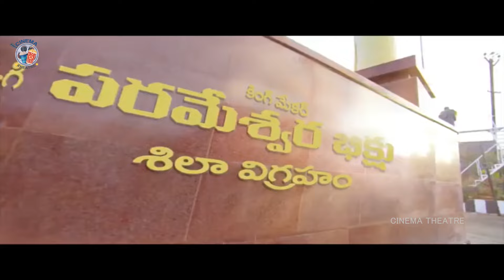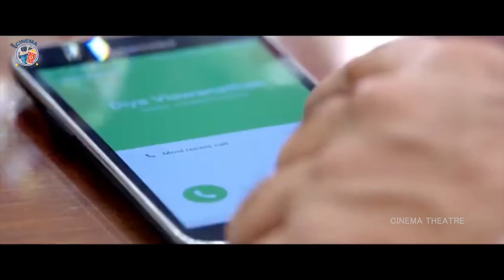Keerthy Suresh And Vikram Love Emotional Scene || Saamy 2 Movie Scenes || Cinema Theatre